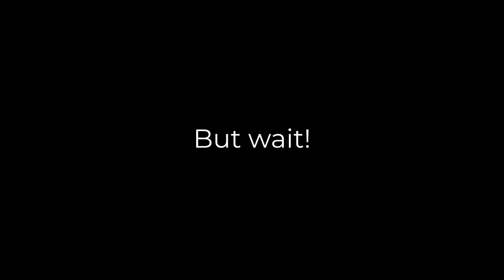2022 FO ROUND-UP: ALL the Knitting Projects I Finished This Year!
Chatting about all the knitting projects I finished in 2022! Please enjoy.

//MUSIC

Theme Music: Mozart's "String Quartet No. 5 in F Major  K158 Allegro".

// LINKS

- Princess Diana Black Sheep Sweater by Sally Muir and Johanna Osborne

- Fruity Knitting Podcast

- Knit Together with Kim and Jonna